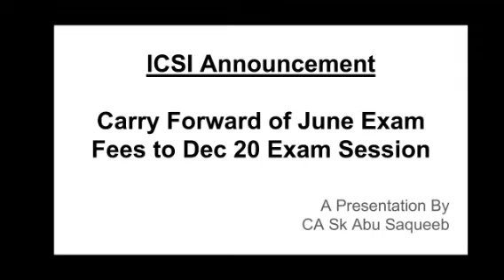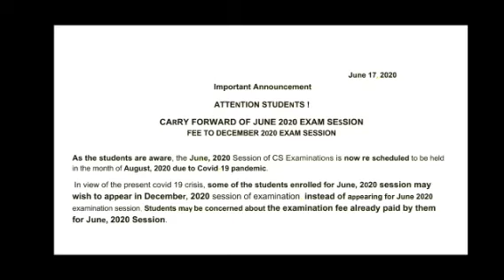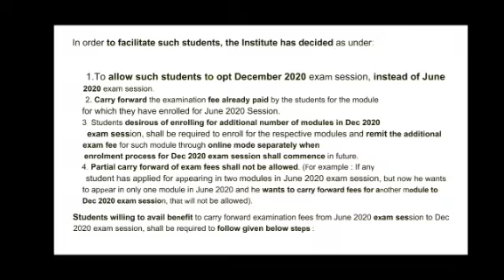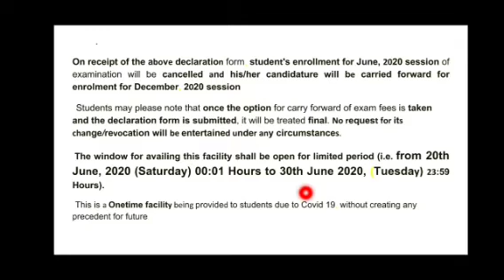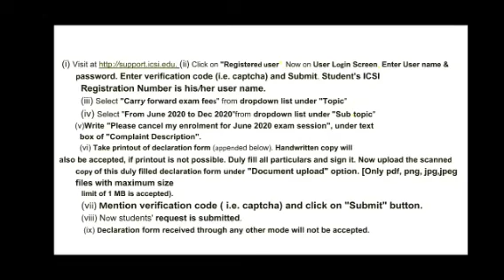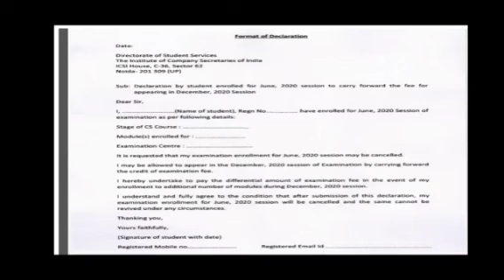Review of ICSI Announcement - Carry Forward of Examination Fees...By CA SK Abu Saqueeb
I've reviewed the ICSI Announcement regarding Exam Carry forward of Fees in order to make the students understand the announcement in a better manner...